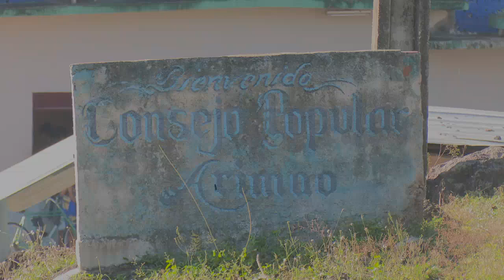Rehabilitación de pacientes en asentamientos montañosos de Cienfuegos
Mediante acciones médicas especializadas, la rehabilitación en asentamientos rurales permite que el servicio alcance un espectro mayor. La historia de Manuel, perteneciente al Consejo Popular Arimao, constituye un ejemplo de cuánto se hace a kilómetros del municipio de Cienfuegos.